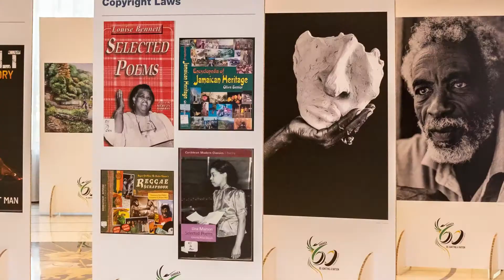The WIPO Assemblies 2022 in 60 Seconds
The WIPO Assemblies 2022 concluded on July 22. Hundreds of delegates from WIPO’s 193 member states met to negotiate the future of the global intellectual property ecosystem and WIPO’s activities in promoting the economic, social and cultural development of all countries.